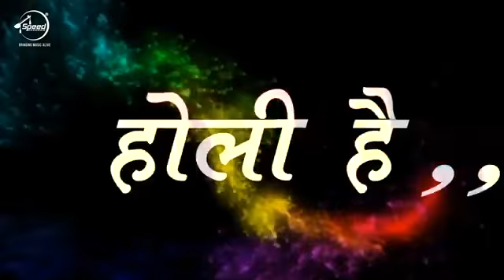Sararara Khesari Lal ke gana Holi song video bahut achha song new gana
Published feb27